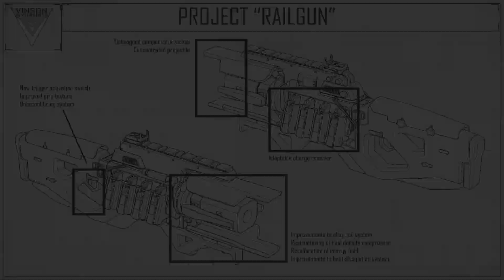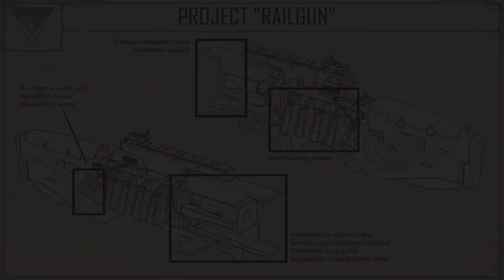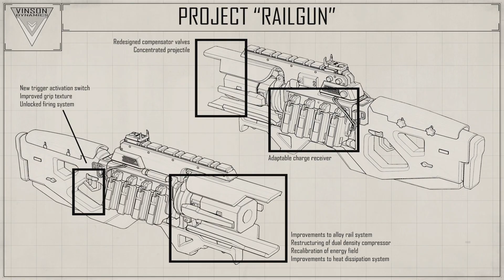コンパウンド｜【Apex】